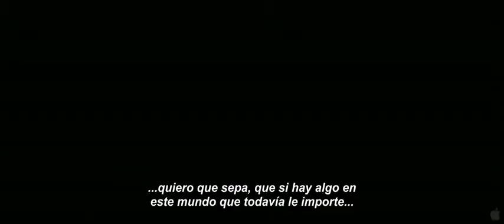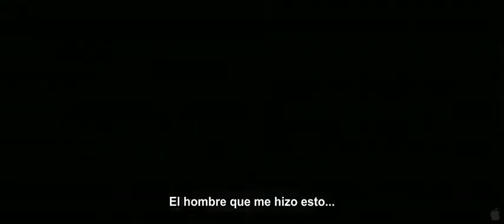Dead Man Down Official Trailer 1 Subtitulado ...... PopCorn Movies